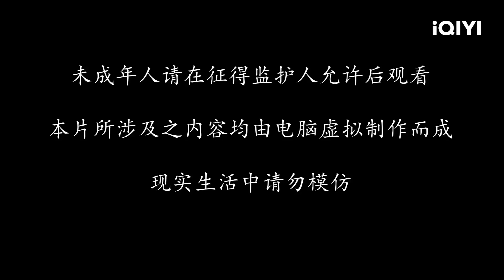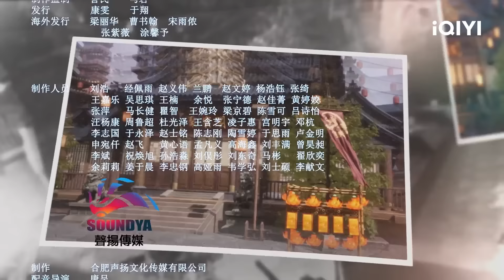洪荒灵尊 | EP51：再次轰动 | 爱奇艺动漫站【加入会员专享最新集】